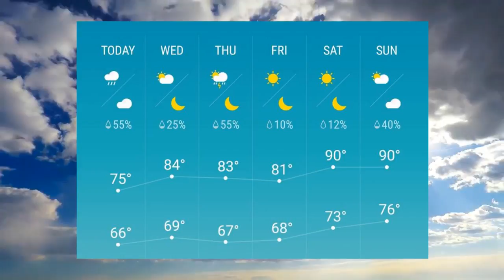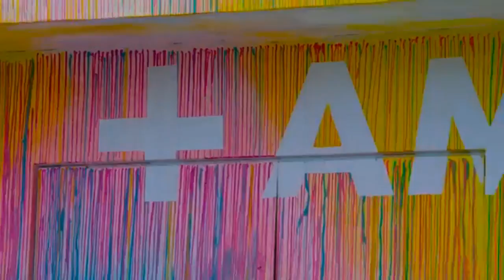Radiacion Informativa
07/31/18